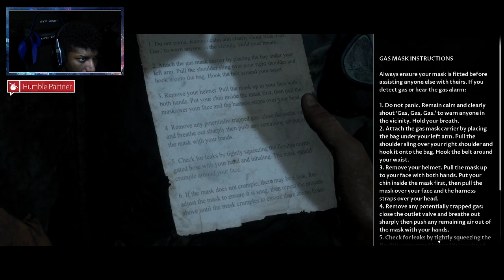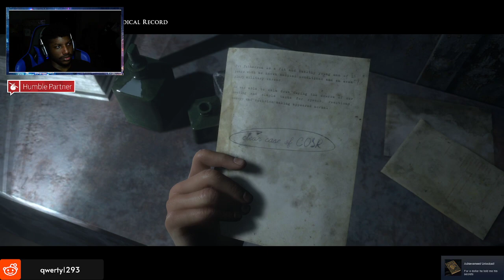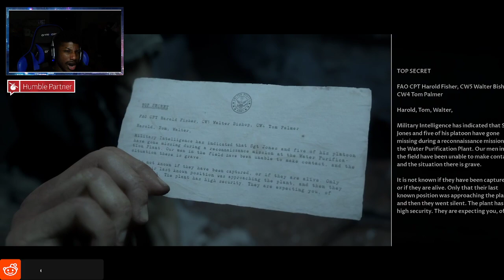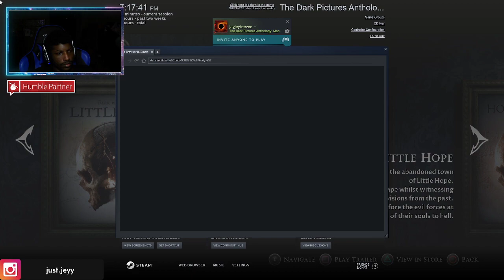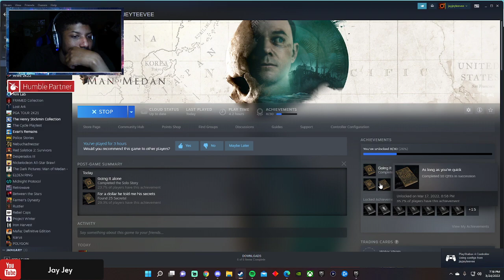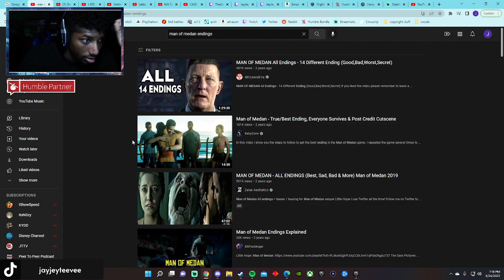MAN OF MEDAN FINALE! *I DONT THINK I DID ANYTHING RIGHT*